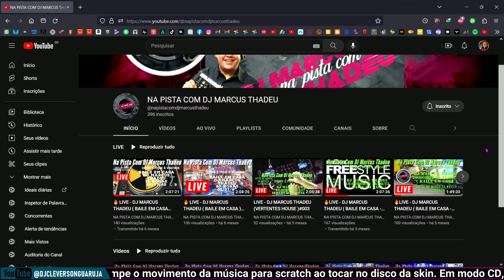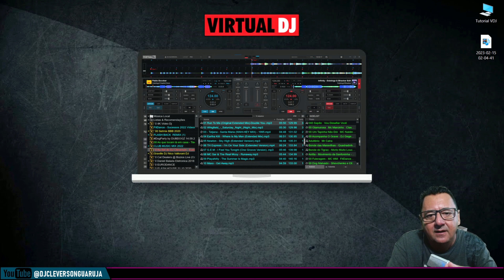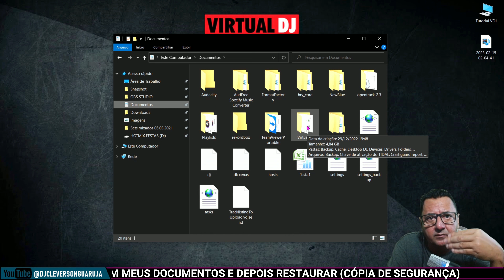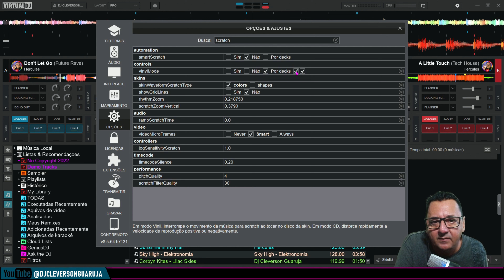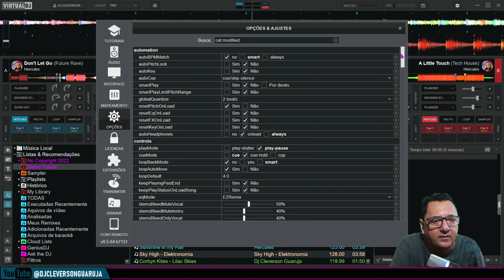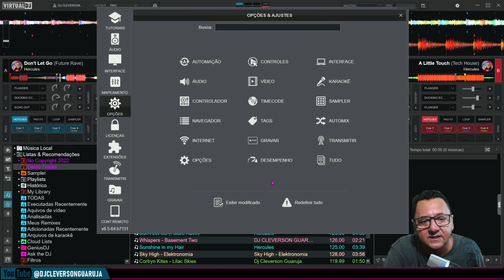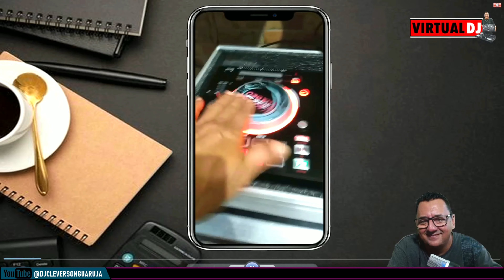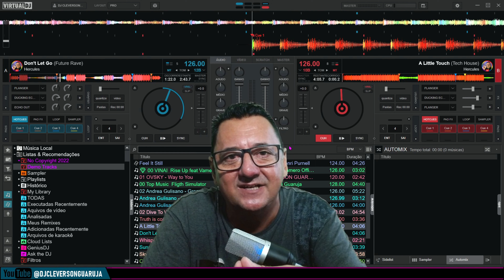VIRTUAL DJ 2023 - Configuração VinylMODE Scratch na Controladora Numark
Olá DJs, hoje temos novas dicas e tutoriais para compartilhar e claro, essas dicas e tutoriais certamente ajudarão nossos colegas DJs, especialmente aqueles que são novos no uso do Virtual DJ. E o conteúdo de hoje é uma Configuração VinylMODE Scratch na Controladora Numark Virtual DJ e claro DJs, por favor não se esqueçam de CURTIR e SE INSCREVER no meu canal. Obrigado DJs e DEUS OS ABENÇOE SEMPRE.

🟢Abra sua conta no RecargaPay e ganhe R$ 20 Grátis! (Cupom: djcgua882)

Se você já tem o RECARGAPAY, use meu CUPOM: djcgua882 e ganhe 10 Reais de DESCONTO.

🟢Gostaria de financiar e apoiar este projeto?

► Controladora Pioneer DJ DDJ-FLX4 2 decks Rekordbox e Serato DJ

►Compre o seu Mini Projetor

►Placa de Captura de Vídeo USB 3.0

►Tela De Projeção Tripé Tbtps60 (150 X 150 Cm)

► Projetor Magcubic HY 320 promoção
✔Link de compra do HY320
Mercado Livre

►Projetor ThundeaL TDA5 Full HD 1080P

 🎥 EQUIPAMENTOS